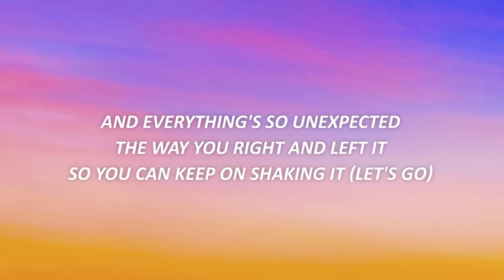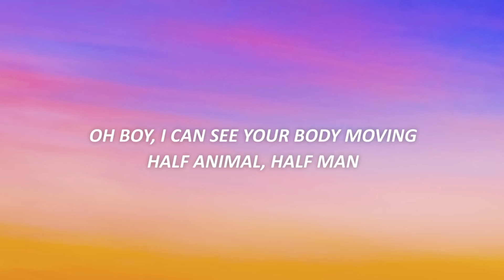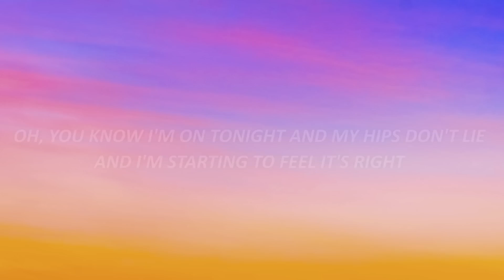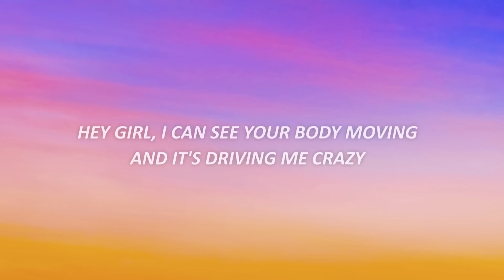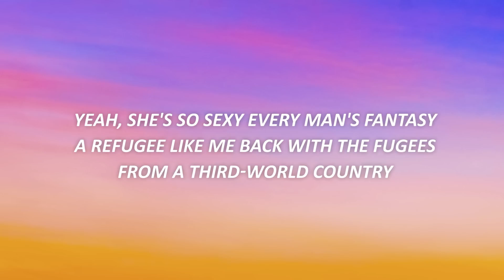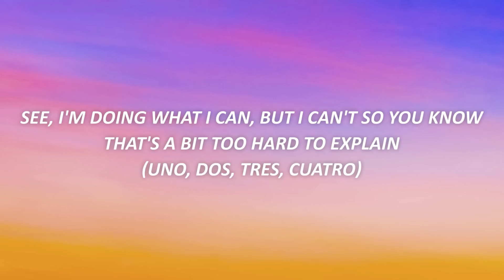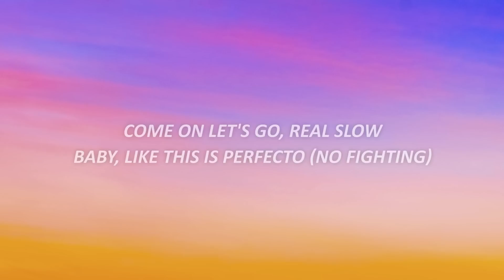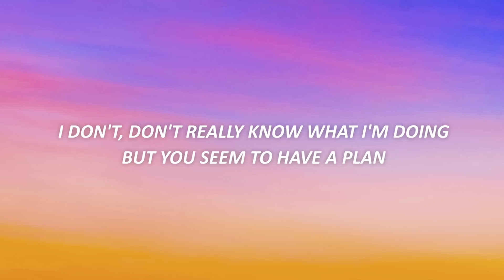[1 HOUR 🕐 ] Shakira - Hips Don't Lie (Lyrics) ft Wyclef Jean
Shakira - Hips Don't Lie Lyrics ft Wyclef Jean